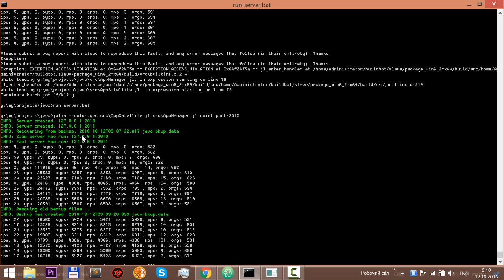jevo v1.0-rc-1 (one night)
jevo v1.0-rc-1 after fixing an issue with smooth moving (one night of working